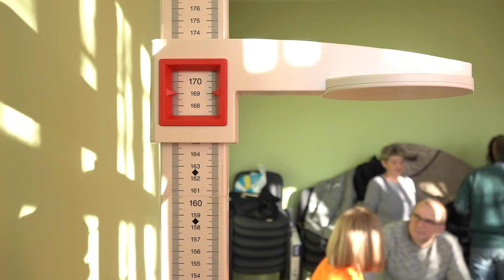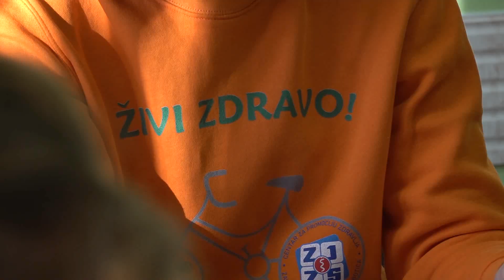2024.01.29. - Ingyenes egészségügyi szűrést tartottak a szabadkai Sándor Helyi Közösségben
A betegségek megelőzésének fontosságára hívják fel a figyelmet. Az Egészséges falvakért elnevezésű akciót 14 éve szervezik meg.